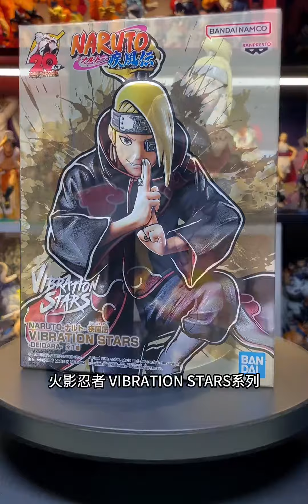眼镜厂 vs系列 迪达拉眼镜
厂 vs系列 迪达拉

 ラヴァーズ (Lovers),模型,手办模玩,玩具,万代,火影忍者,手办